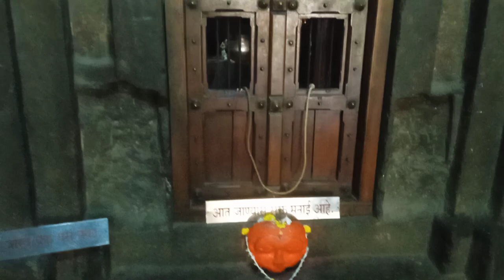Pataleshwar Temple - JM Road Pune - 4thMarch2023 - Video03